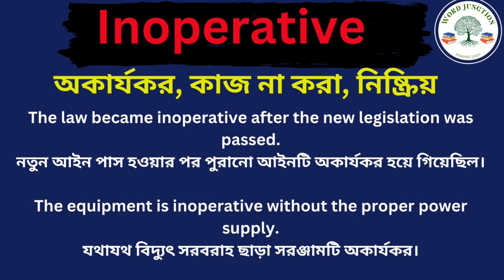Inoperative Meaning in Bengali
Hi Friends This Video is About Inoperative Meaning in Bengali
Inoperative Mane ki
Inoperative Explain of Bengali